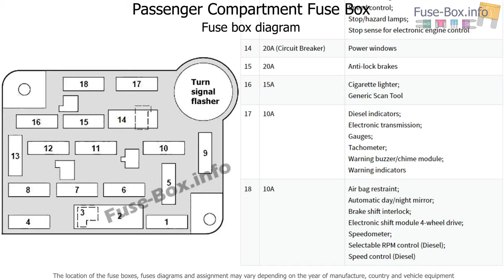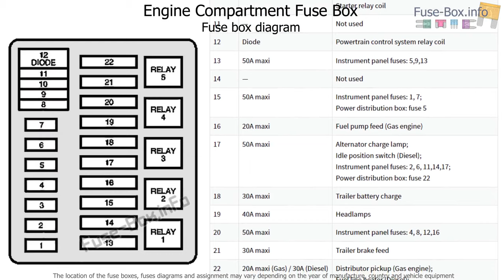Fuse box location and diagrams: Ford F-Series (1992-1997)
Fuse box diagrams (location and assignment of electrical fuses and relays) Ford F-150 / F-250 / F-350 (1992, 1993, 1994, 1995, 1996, 1997).